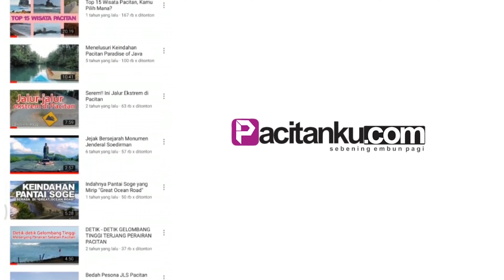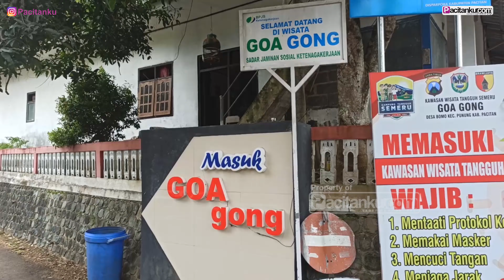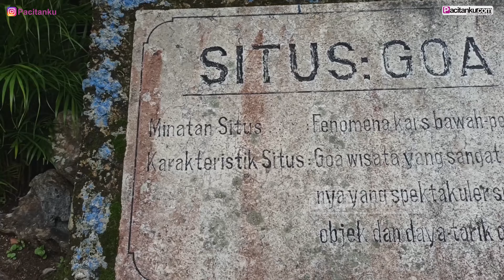Menelusuri Keindahan Pahatan Alam Goa Gong Pacitan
Obyek wisata GoaGong Pacitan menjadi salah satu jujugan wisata di Pacitan. Wisata yang terkenal dengan keindahan stalaktit dan stalagmitnya ini tentu tak boleh dilewatkan saat berkunjung ke Pacitan.